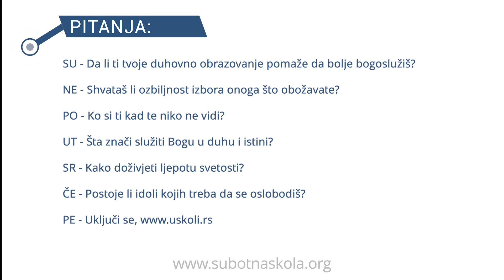SUBOTNA ŠKOLA ⎜7. Bogosluženje u okviru obrazovanja ⎜oktobar, novembar, decembar 2020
Pomoćni materijal za vođe, učitelje i članove subotne škole na nivou mesne crkve.
Prvi deo bogosluženja u Adventističkoj crkvi se naziva subotna škola. Njeno poreklo i smisao je usko povezan sa nedeljnom školom nastalom u XVIII veku. Omogućiti deci i mladima pouku u veri a kasnije i odraslima, bila je ideja vodilja za ove škole. Prvu školu takve vrste među adventistima je organizovao Džejms Vajt 1853. godine. Imala je samo dve grupe, decu i odrasle. Ozbiljnu reorganizaciju odeljenje za subotnu školu dobija 1985. godine kada je ono postalo posebna služba unutar crkve, deo novog odeljenja crkvenih službi. Na sastanku Generalne konferencije 1995. godine organizuje se posebno Odeljenje za subotnu školu i ličnu službu.
 Ciljevi koje želimo da postignemo sa održavanjem ovog dela bogosluženja su poticanje misije, proučavanje Biblije i molitve te zajedništva među vernicima. Subotna škola promoviše misiju koju adventistička crkva vrši kako na lokalnom, tako i na globalnom nivou. Proučavanje Biblije i molitva su suština duhovnog življenja svakog hrišćanina i to treba stalno da se naglašava u subotnoj školi. Ali mi smo i društvena bića i zdrav oblik zajedništva i podrške je ono što bi svako prisutan u adventističkoj crkvi tokom proučavanja subotnoškolskog materijala trebao da oseti i doživi.